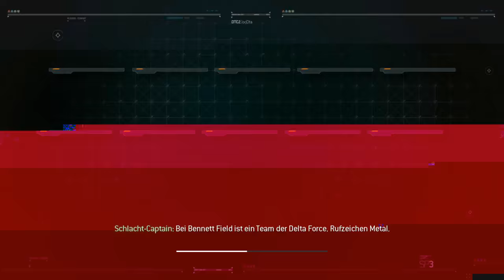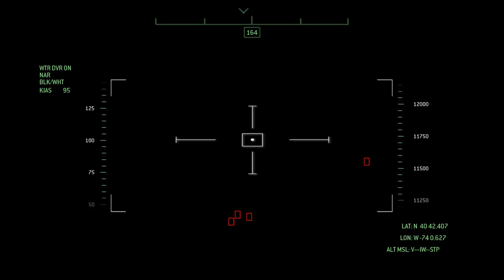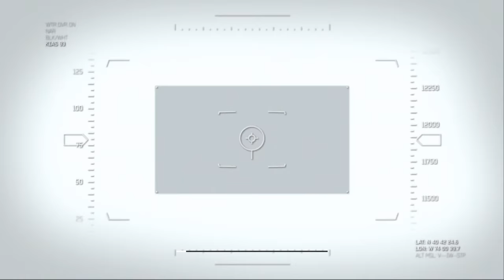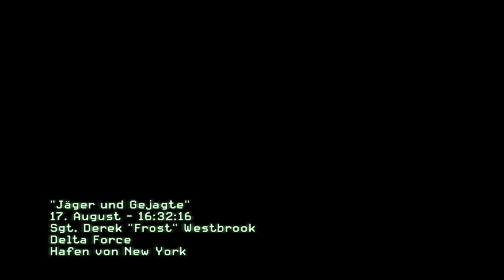Call Of Duty: Modern Warfare 3 - #01 - Endlich gehts WEITER ....